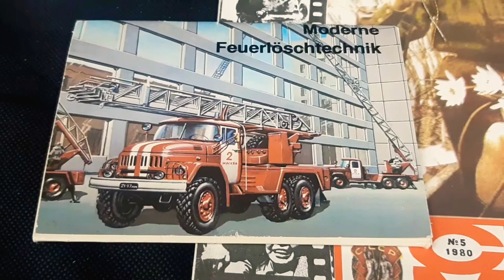Малопопулярные коллекционные модели. ;)